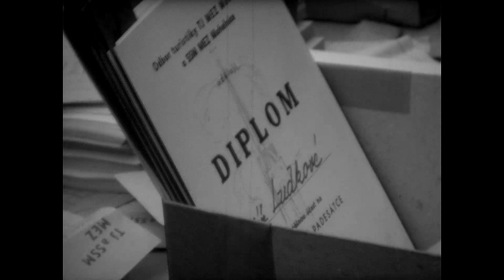Mohelnické hledání ztraceného času | 1975 | Mohelnická 50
16mm film, inverzní originál, autor: Josef Kapl